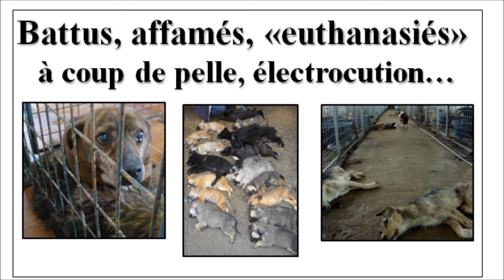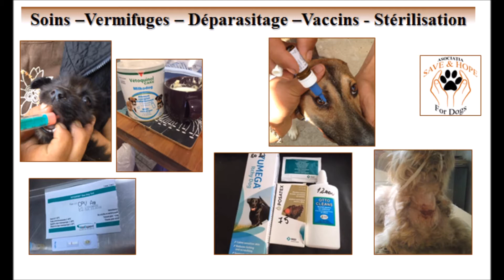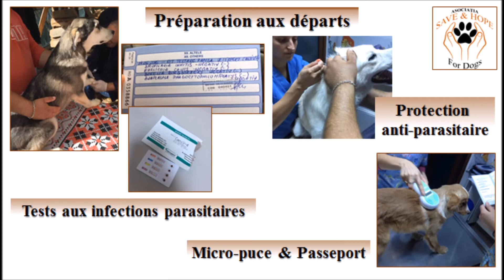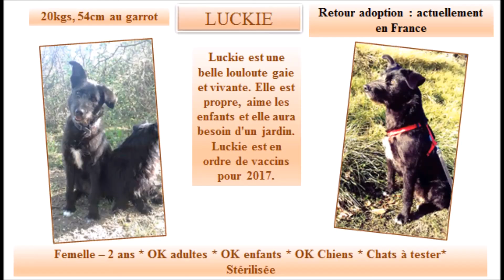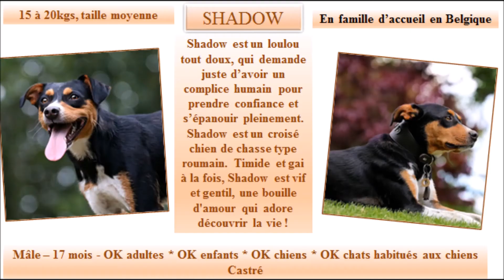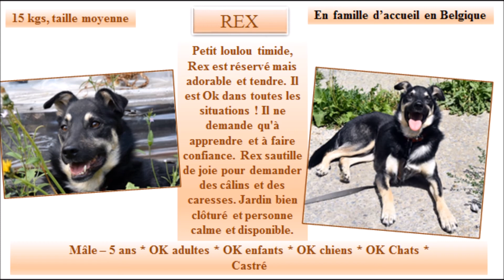Chiens de roumanie SAVE AND HOPE